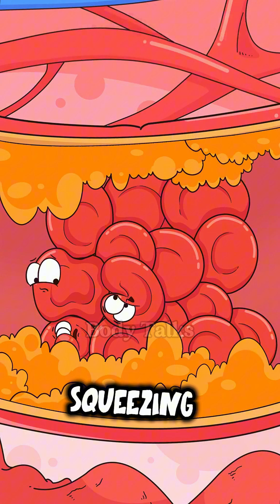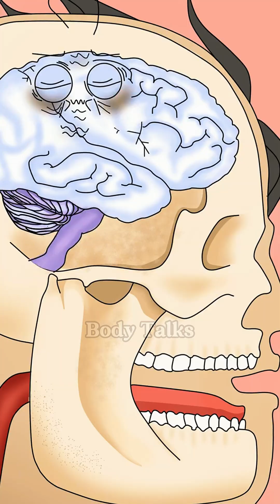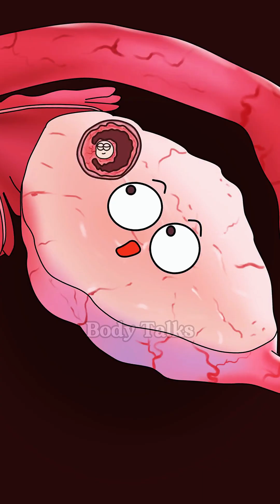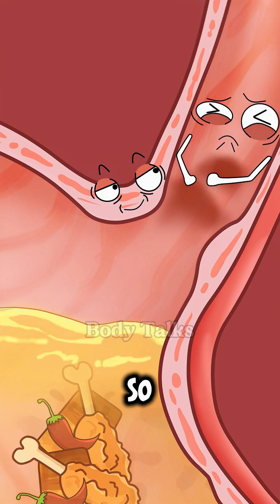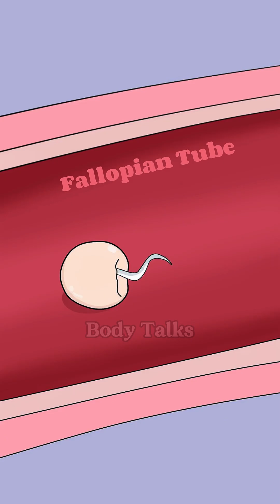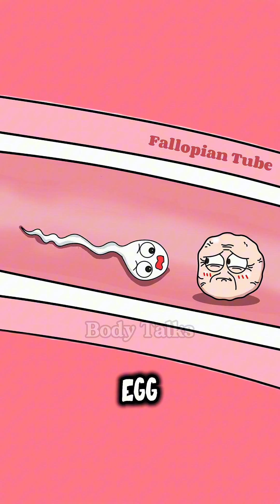Super Funny Cartoon Mom and Baby – Part 3: How Dangerous Is a Tumor Blocking the Cervix